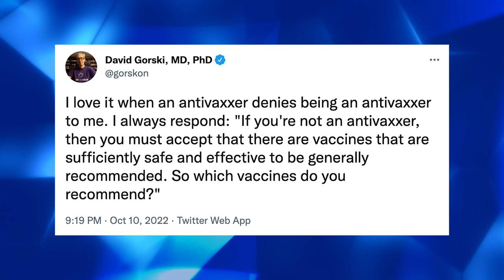mRNA: Who Should Get It? Why ALL Vaccines For Everyone At Any Age Is NOT Good Medicine – Ask Dr Drew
Dr. Drew's conversations with expert physicians about mRNA risks prompted many to label him an "antivaxxer" despite his decades of insisting vaccines are safe & effective. If Dr. Drew is not anti-vaccine, which vaccines does he recommend? "ALL OF THEM" says Dr. Drew. 「 FULL EPISODE

"I don't give the shingles vaccine to a 6 year old," Dr. Drew continues. "I don't give a Yellow Fever vaccine to someone who's not traveling to a region where they're going to get Yellow Fever. I don't give the HPV vaccine to an 85-year-old... But I use ALL of those vaccines. So it's not all vaccines, all the time, in every age group, in all situations. It's never that. Why can't we do that with the COVID vaccine?"

After a recent revelation from a Pfizer executive, who admitting that they have no data proving that mRNA vaccines stop transmission of COVID-19, Dr. Drew believes the constant goalpost-moving will only harm the work of medical experts who have spent decades proving the effectiveness of vaccinations.

"All of the mandate policies and the vaccine passports and the grotesque discrimination that came out of that was all on the belief that this virus was not transmitted after the vaccine," says Dr. Drew. "That was the entire justification for it. And it was wrong. Somebody needs to apologize."

「  MEDICAL NOTE  」
The CDC states that COVID-19 vaccines are safe, effective, and reduce your risk of severe illness. Hundreds of millions of people have received a COVID-19 vaccine, and serious adverse reactions are uncommon. Portions of this program will examine countervailing views on important medical issues. You should always consult your personal physician before making any decisions about your health.